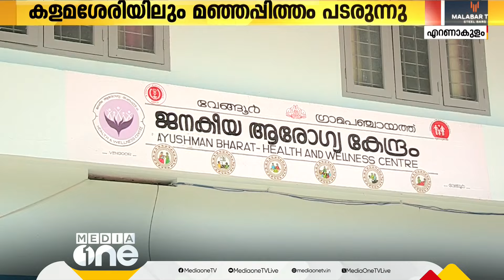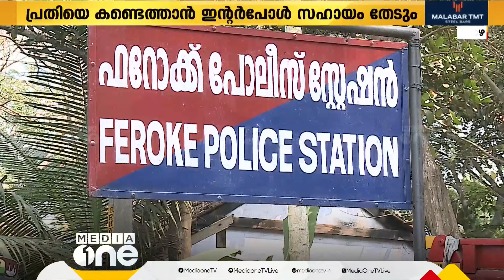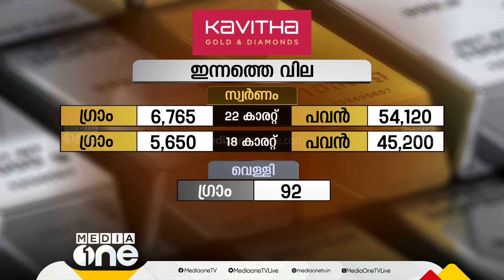ഒരു സർജറിക്ക് ഒന്ന് ഫ്രീ | ഒരു മണി വാര്‍ത്ത | First Roundup | 1 PM News | May 16, 2024